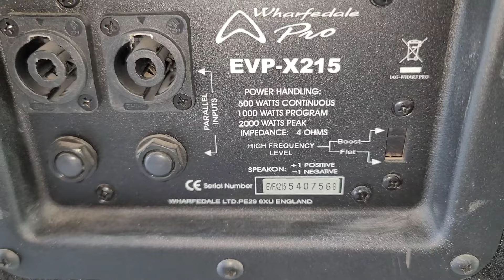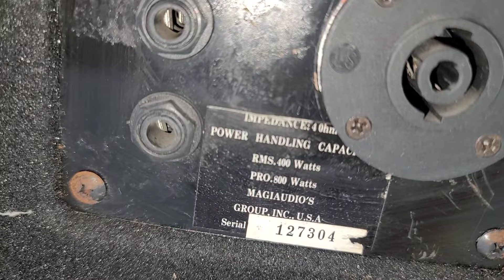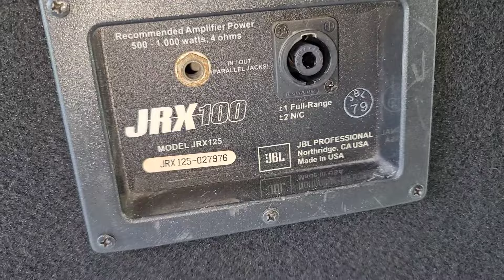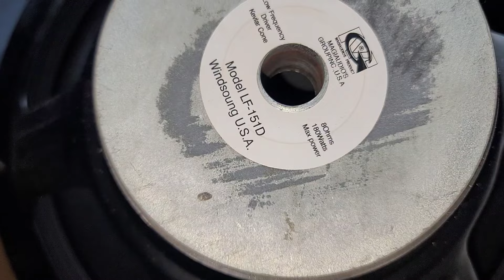Jbl 125 bãi usa. loa wharfedale full đôi bãi anh quốc. Loa BOY full đôi usa giá rẻ. Lh 0966.812.781